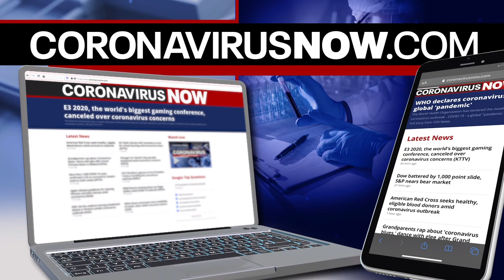Ophthalmologist explains the harms of increased screen time during the pandemic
KTVU's Frank Mallicoat speaks with Dr. Ella Faktorovich, a leading eye surgeon in the San Francisco Bay Area and founder of the Pacific Vision Institude. Faktorovich warns that increased screen time during the pandemic could be harmful to kids’ eyesight, putting them at greater risk of developing myopia.